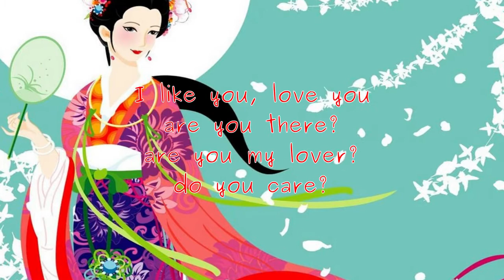To The Edge